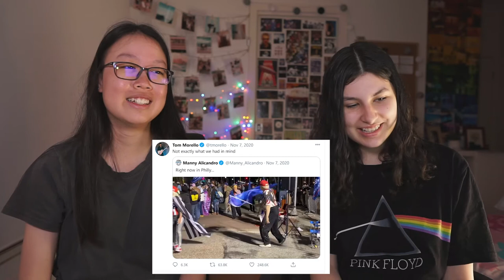Music as a Cultural Weapon: Earworms & Psychological Warfare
From the aggravating phenomena of earworms to America's use of music in psychological warfare and subversive bands such as Rage Against the Machine, the Sex Pistols and Pussy Riot, we explore the use of music as a cultural weapon.

Should we make more videos on this topic? There is certainly far more to delve into.